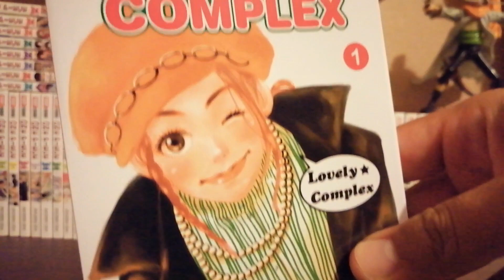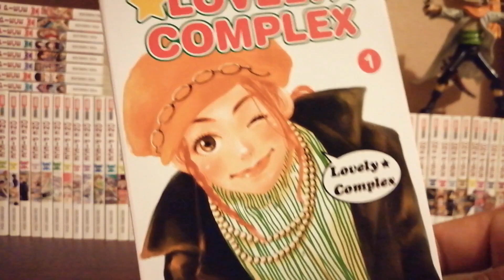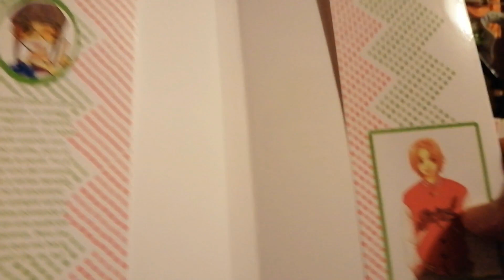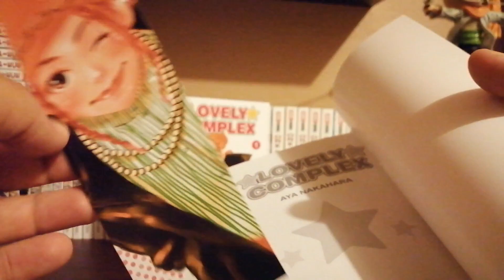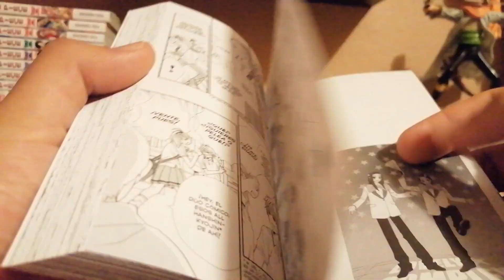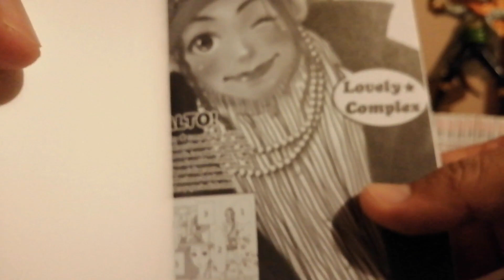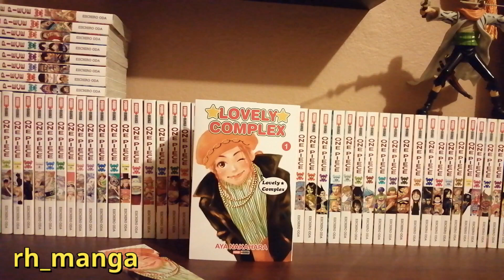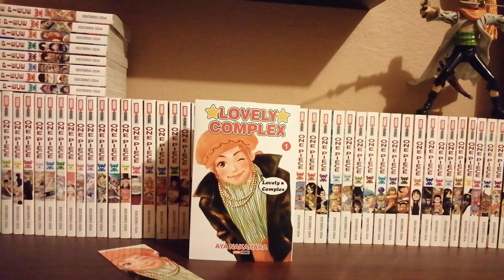RESEÑA MANGA: LOVELY COMPLEX #1 ***PANINI MANGA MÉXICO***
¡Hola!

Pues nada, que traigo para ustedes una nueva reseña, se trata de un título que esperaba mucho y que me hace muy feliz que esté de vuelta en México.

¡Espero y disfruten del vídeo!

Puedes seguirme en:

Whakoom: @tonyrio